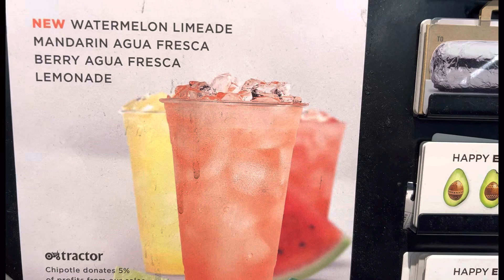Weekly Vlog // Come With Me To Bloomingdale’s And Chipotle